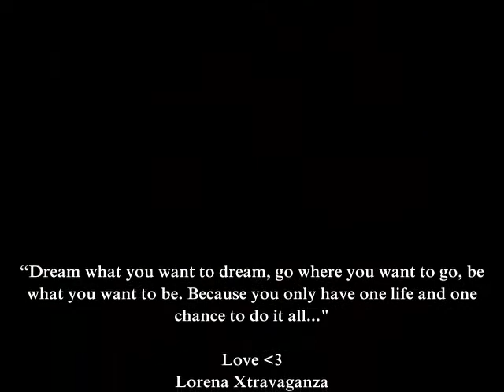Lorena Xtravaganza -"Just the way you are"